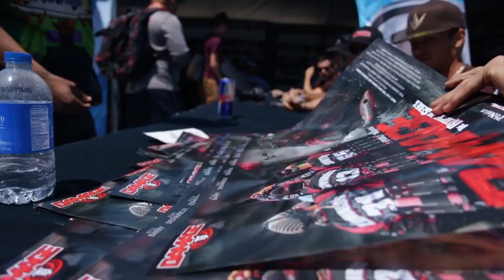Winning is Everything - Featuring Jacob Edwards - This Is My VIO Season 2 Episode 1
In this episode of This Is My VIO we get a hold of of Jacob Edwards of Tampa Bay Damage and ask him why he has been playing paintball for so long and what drives him to keep going forward.

Produced by Virtue Paintball
Filmed and Edited by Nick Cucuzza